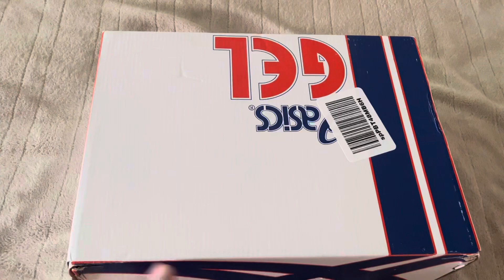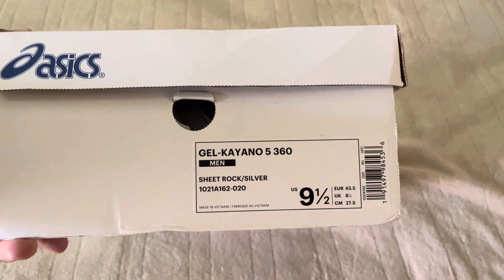Reseña Unboxing Tenis Asics Gel Kayano 5 360 Silver 👟 // Colección y Regalo 🎁🔥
Estos excelentes tenis Asics se van de regalo para el suscriptor 10,147 lo único  que tienes que hacer es suscribirte a este canal y dejar un like al video después de verlo completo, cualquier comentario es bienvenido…